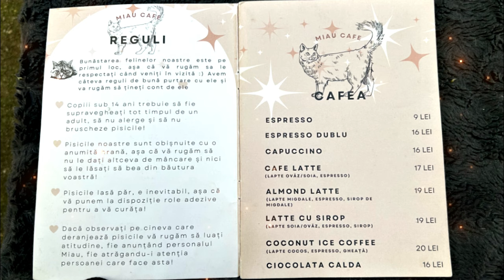Visiting Miau Cat Cafe, Bucharest Romania!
Essential Visit For Cat Lovers! Relax And Enjoy The Cats With A Tasty Beverage. This Is NOT Sponsored, We Just Loved Miau And Wanted To Share The Experience With Everyone.